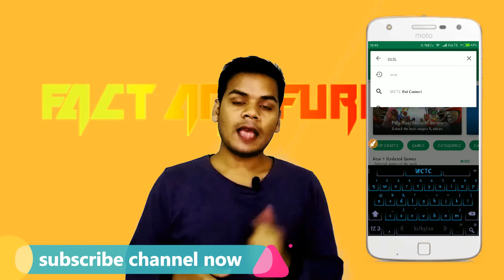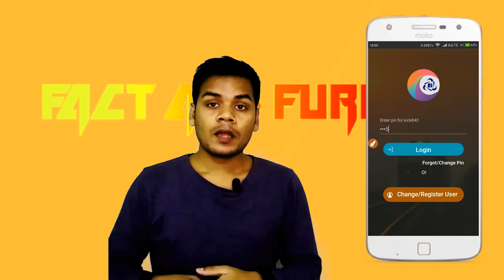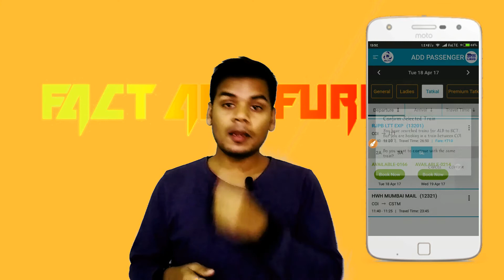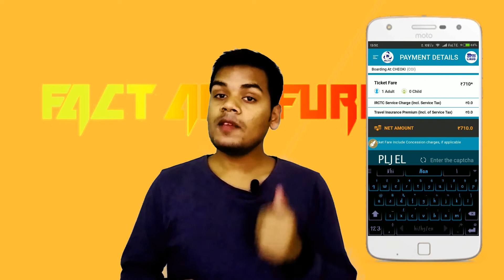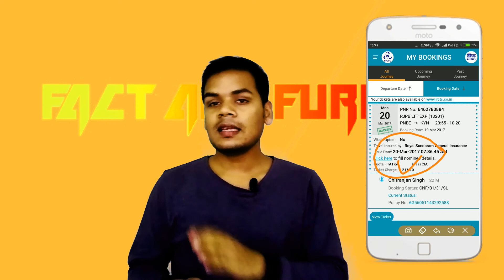How to book confirm Tatakal ticket 100% working